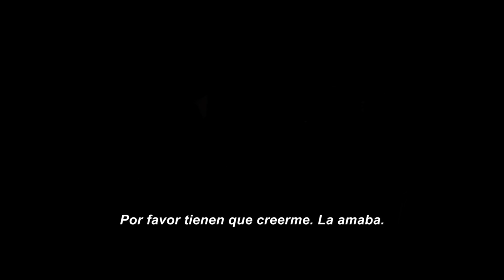Cuernos (Horns) Trailer Oficial Subtitulado (2014)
La obra es descrita como una historia de amor, impulsada por el horror y la venganza de un joven de 26 años que un buen día, sin motivo aparente, se despierta con una tremenda resaca, viendo para colmo como unos cuernos brotan de su cabeza. Los cuernos no paran de crecer, y parece que la única forma de detenerlos es resolver el misterioso asesinato de su novia.